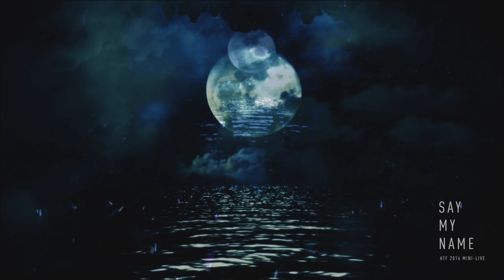ATF × Ladybeard - 幽灵手记 - Live in Shanghai 2016